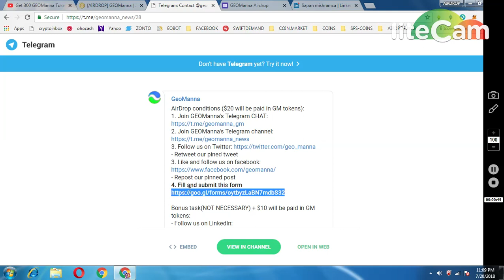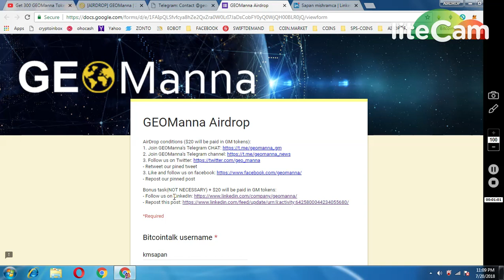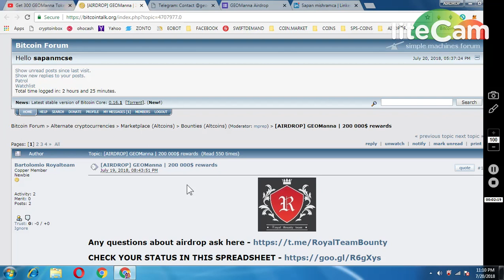GET 300 GEO MANNA TOKENS|| NEW AIRDROP MUST TOKENS